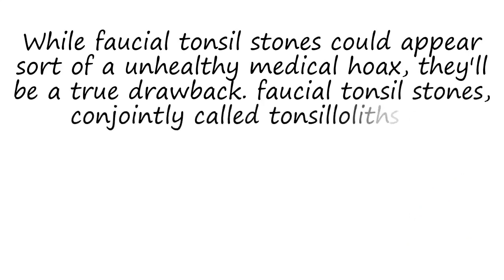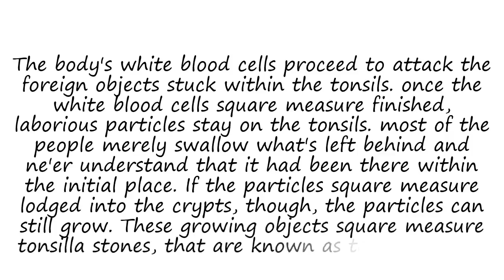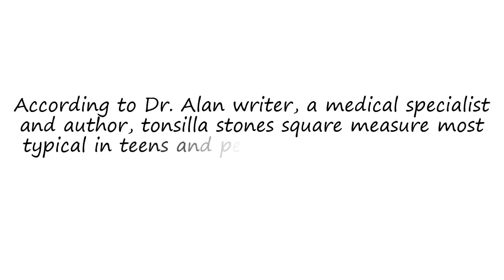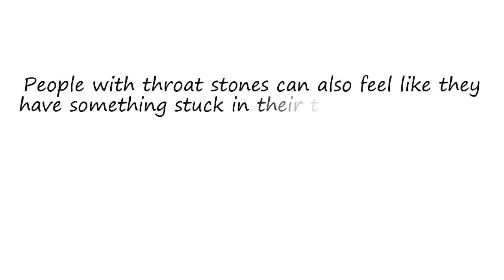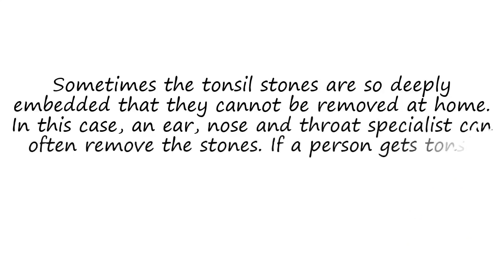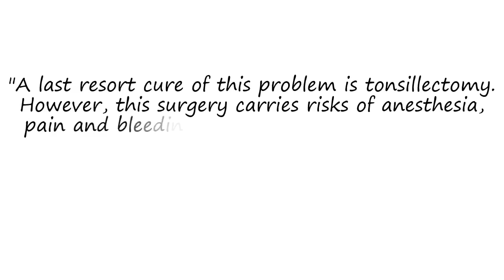Tonsil Stones Causes, Removal & Prevention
While faucial tonsil stones could appear sort of a unhealthy medical hoax, they'll be a true drawback. faucial tonsil stones, conjointly called tonsilloliths or tonsilliths, ar benign accumulations of microorganism and junk within the crypts of some people's tonsils. tho' this drawback might cause discomfort, it's not dangerous and is typically simply treatable.

Causes:
The tonsils square measure a part of a protection system that keeps foreign objects from slippery  into the lungs. they're conjointly liquid body substance nodes that filter for microorganism and viruses whereas manufacturing white blood cells and antibodies, in step with the dressing Clinic. Objects like food, dirt and alternative particles will grind to a halt within the groves on the surface of the tonsils. The grooves, known as crypts, conjointly collect previous cells and microorganism.

The body's white blood cells proceed to attack the foreign objects stuck within the tonsils. once the white blood cells square measure finished, laborious particles stay on the tonsils. most of the people merely swallow what's left behind and ne'er understand that it had been there within the initial place. If the particles square measure lodged into the crypts, though, the particles can still grow. These growing objects square measure tonsilla stones, that are known as tonsilla calculi.

According to a study in 2009 by the middle for Genomic Science at the Allegheny-Singer analysis Institute within the otology journal, tonsilla stones square measure a lot of alive than actual stones. they're truly a living biofilm that breathes atomic number 8.

According to Dr. Alan writer, a medical specialist and author, tonsilla stones square measure most typical in teens and people with massive tonsils. Those with poor dental hygiene can also expertise tonsilla stones.